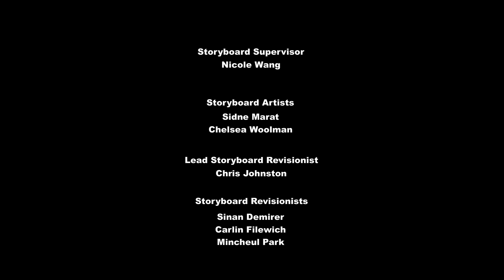La Gran Declaración.